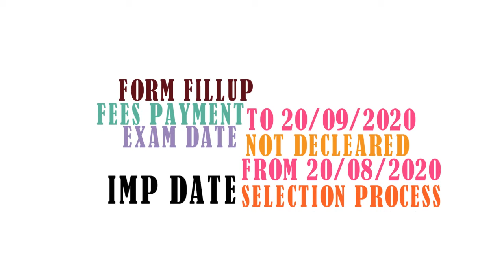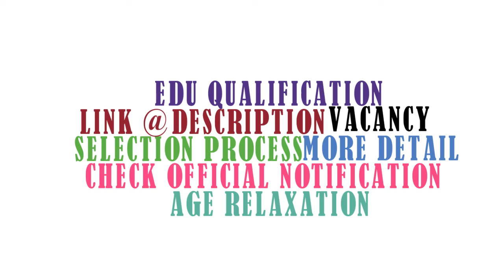Bihar COMFED Veterinary Officer Recruitment 2020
Bihar COMFED Veterinary Officer Recruitment 2020 | COMFED Veterinary Officer Recruitment 2020 | Syllabus | Exam Pattern | Imp Date Online Applications are invited for Veterinary Officer Post Under Bihar State Milk Cooperative Federation Ltd (COMFED).

Bihar COMFED Veterinary Officer Recruitment 2020 | COMFED Veterinary Officer Recruitment 2020 | Employment News Video Stamp

00:14 Bihar COMFED Veterinary Officer Recruitment 2020 | COMFED Veterinary Officer Recruitment 2020 | Vacancy

00:21 Bihar COMFED Veterinary Officer Recruitment 2020 | COMFED Veterinary Officer Recruitment 2020 | Educational Qualification

00:25 Bihar COMFED Veterinary Officer Recruitment 2020 | COMFED Veterinary Officer Recruitment 2020 | Age Limit

00:29 Bihar COMFED Veterinary Officer Recruitment 2020 | COMFED Veterinary Officer Recruitment 2020 | Fees

00:37 Bihar COMFED Veterinary Officer Recruitment 2020 | COMFED Veterinary Officer Recruitment 2020 | Salary

00:45 Bihar COMFED Veterinary Officer Recruitment 2020 | COMFED Veterinary Officer Recruitment 2020 | Important Date

00:56 Bihar COMFED Veterinary Officer Recruitment 2020 | COMFED Veterinary Officer Recruitment 2020 | Selection Process

01:22 Bihar COMFED Veterinary Officer Recruitment 2020 | COMFED Veterinary Officer Recruitment 2020 | Icon Credit

Bihar COMFED Veterinary Officer Recruitment 2020 | COMFED Veterinary Officer Recruitment 2020 | Employment News Date of Application: 20/08/2020

Bihar COMFED Veterinary Officer Recruitment 2020 | COMFED Veterinary Officer Recruitment 2020 | Employment News End Date of Application: 20/09/2020

Bihar COMFED Veterinary Officer Recruitment 2020 | COMFED Veterinary Officer Recruitment 2020 | Employment News Apply Online

Bihar COMFED Veterinary Officer Recruitment 2020 | COMFED Veterinary Officer Recruitment 2020 | Employment News Official Notification

COMFED Veterinary Officer Recruitment 2020,
COMFED Veterinary Officer Vacancy 2020,
Employment News,
Govt Jobs 2020,
Sudha Dairy Veterinary Officer Recruitment 2020,
COMFED Recruitment 2020,
Sudha Dairy Recruitment 2020,
Bihar Milk Co-Operative Vacancies 2020,
Bihar COMFED 29 Veterinary Officer Recruitment 2020,
COMFED Veterinary Officer Bharti 2020,
COMFED Veterinary Officer Online Form 2020,

COMFED Veterinary Officer Qualification,
COMFED Veterinary Officer Syllabus,
COMFED Veterinary Officer Important Date,
COMFED Veterinary Officer Admit Card,
COMFED Veterinary Officer Salary

Icon Credit

"Youtube free icon made by Pixel perfect "News free icon made by Vectors Market

"Vacancy Sign free icon made by Freepik "Minus free icon made by Freepik

"Substract free icon made by Smashicons "Certificate free icon made by Freepik

"Schedule free icon made by Freepik "Wallet free icon made by Vitaliy Gorbachev

"Calendar free icon made by Photo3idea_studio "Calendar free icon made by Vectors Market

"Frequentist Statistics free icon made by Flat Icons "Promotion free icon made by Vectors Market

"Greeting free icon made by Freepik "Layout free icon made by Freepik